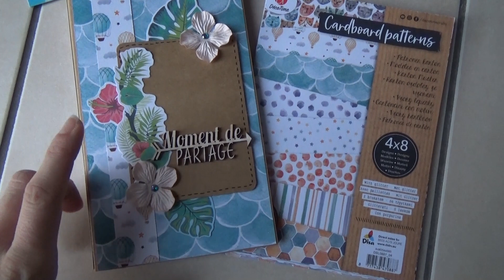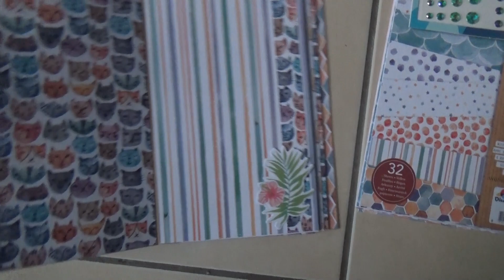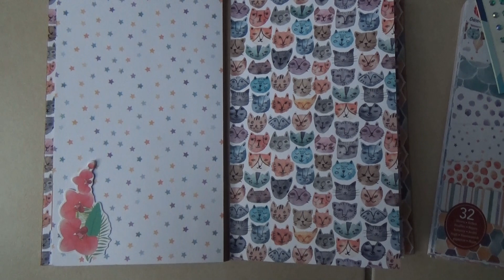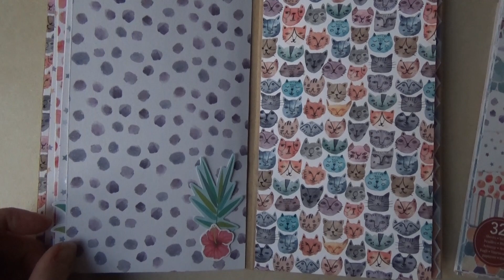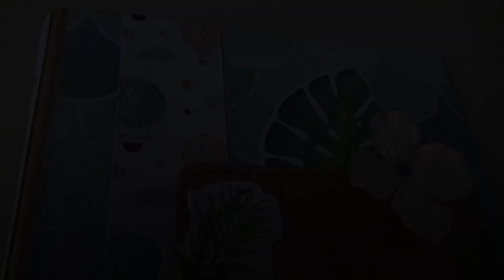{ MINI ALBUM } avec le nouveau bloc action sublissime !!!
Je vous retrouve pour vous montrer comme promis mon mini album fait avec le nouveau bloc de chez Action, vous allez succomber c'est obligé !!! :)

Je vous le montre, c'est parti !!!

Tchao !

Cocciscrap